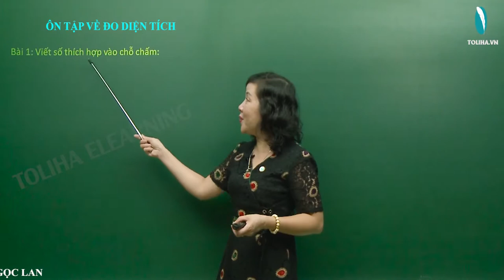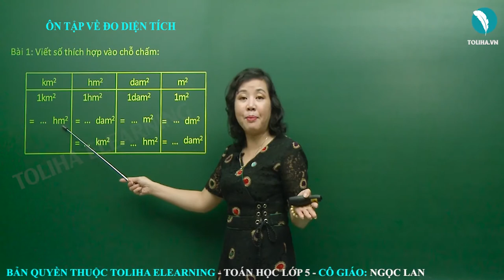Ôn Tập Về Đo Diện Tích - Toán Lớp 5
Bài 1: Viết số thích hợp vào chỗ chấm:
1km2 = .hm2
1hm2 = .dam2 = .km2
1dam2 = .m2 = .hm2
1m2 = .dm2 = .dam2
Học online bài
ÔN TẬP VỀ ĐO DIỆN TÍCH